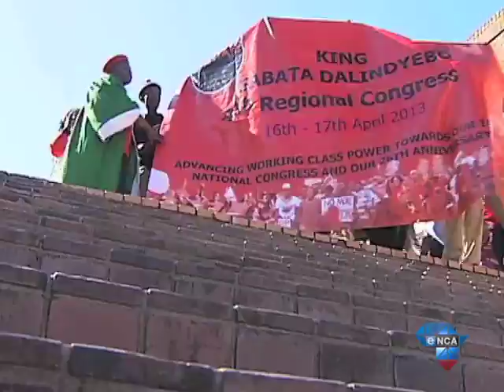Lecturers chase students from campuses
Eastern Cape, July 24 -- Lecturers and other staff have shut down the Walter Sisulu University in the Eastern Cape.  They have chased students from campuses in Mthatha, Butterworth, Queenstown and East London.  They've been locked in a wage and contract dispute for months, and they say if they are not going to be paid properly, there will be no more classes.